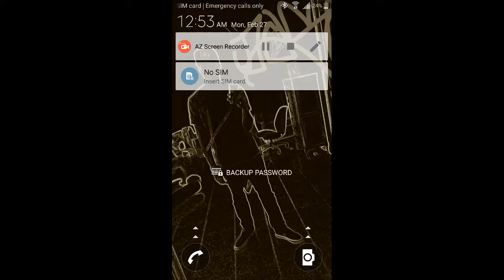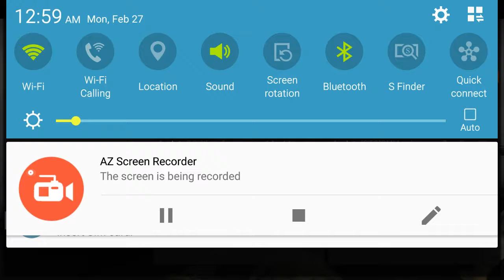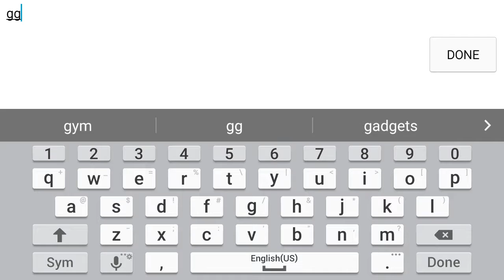Bullet force gameplay